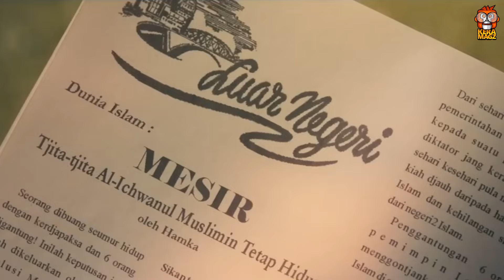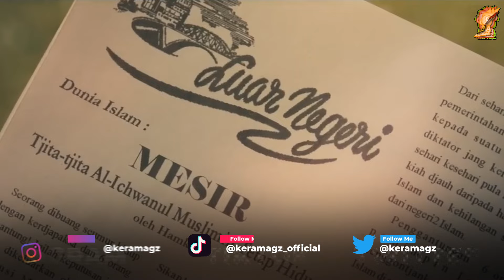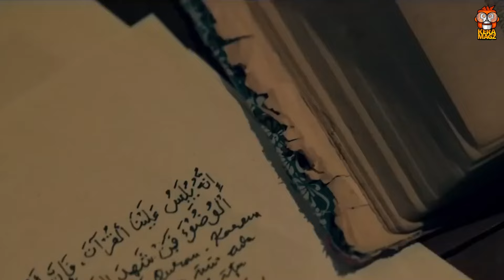BUYA HAMKA VOL 2 | MOVIE REVIEW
Copyrighted by
Voice Over by @agustiawansaputra7008
Edited by @ZagGamerReal